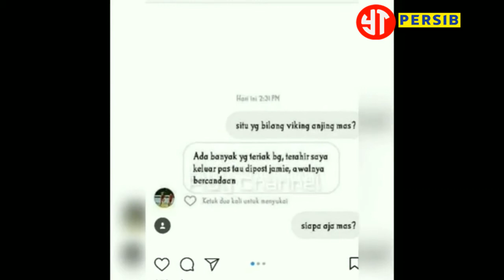inilah 3 Pemain Persija yang Viking Akan Laporkan